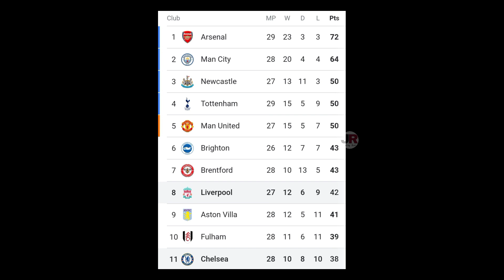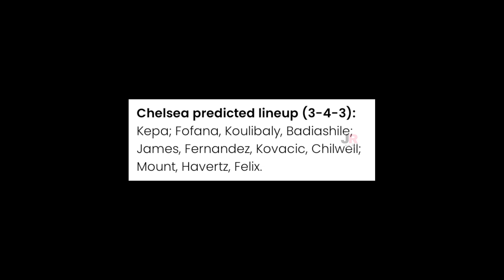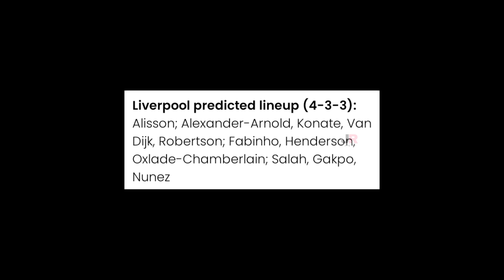লিভারপুল বনাম চেলসি হাই ভোল্টেজ ম্যাচ প্রিভিউ💥❗জায়ান্টের লড়াই কেমন হবে একাদশ💥Liverpool vs Chelsea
ধন্যবাদ❤️❤️